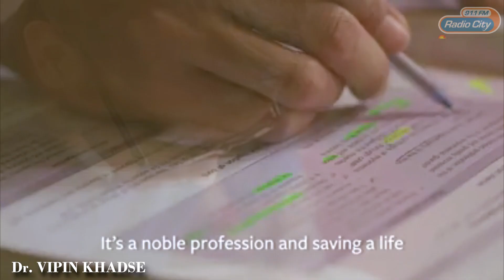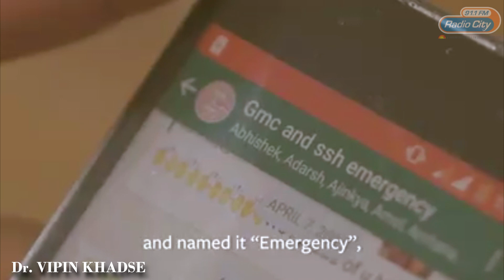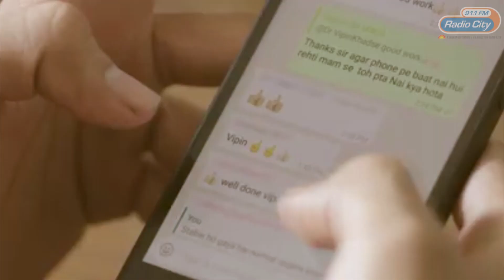CITY KE HERO 03 - Dr. Vipin Khadse (Saved two Lives in the Train)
Asli Heroes baatein nahi Kaam karte hain, Aur in Heroes ko Radiocity aur Nagpur City Salute karte hain!